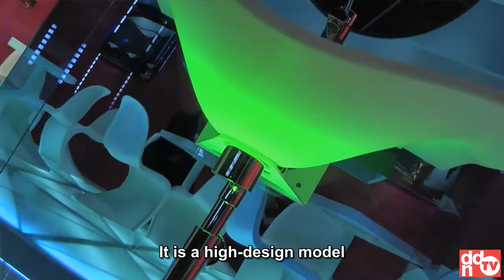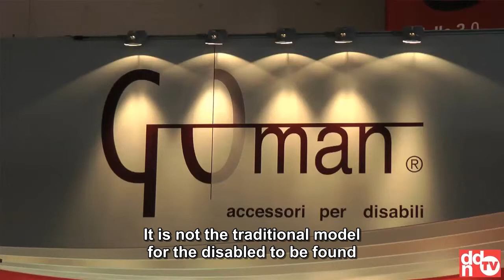Goman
Massimo Goglione - Manager